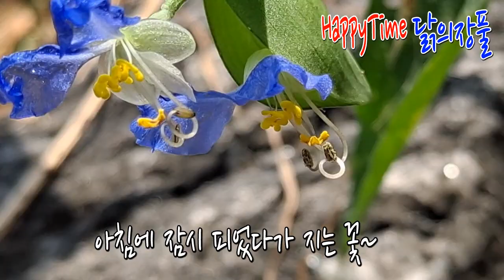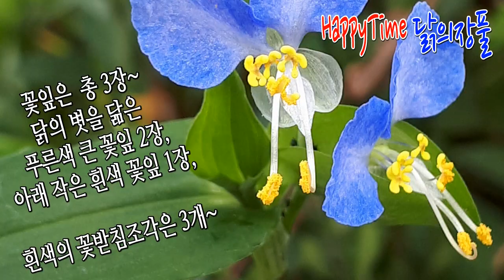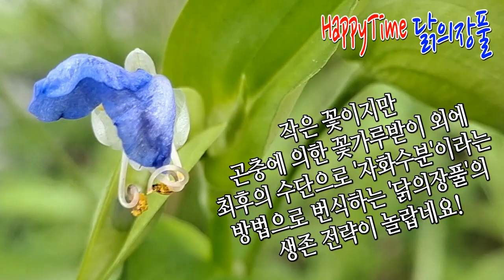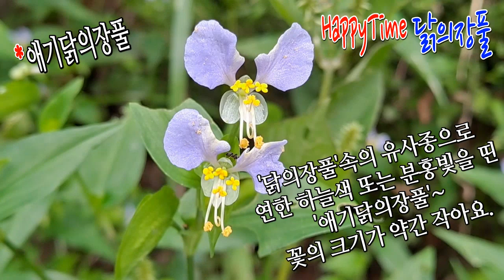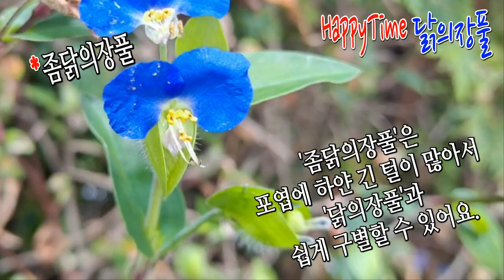꽃색, 꽃술이 아주 특이한 '닭의장풀'~ Asiatic day flower! 우리말 이름 '달개비'~ '닭의장풀'이 '애기닭의장풀, 좀닭의장풀'과 다른 점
안녕하세요~^^
가을이 서서히 오고 있습니다.
아름다운 가을을 많이 만끽하시기 바랍니다^^
들에 나가면 청색의 작은 꽃 '닭의장풀'을
쉽게 만날 수 있는데
꽃색이 너무나 예쁘고 꽃 모양도 특이해서
자세히 살펴보면 아주 신비롭지요.
이번 영상에서 '닭의장풀'의 이름 유래와
꽃 모양과 유사종들을 알게 되실 겁니다.
즐겁게 시청해주시면 감사하겠습니다.
늘 시청해주시고 아낌없이 응원해주셔서 감사합니다~^^